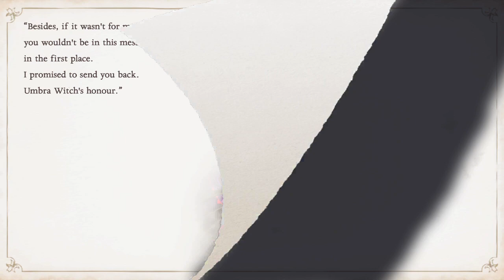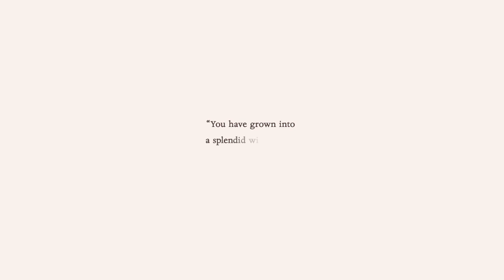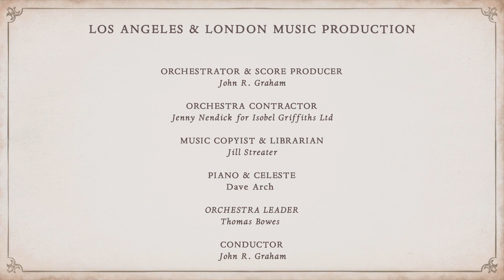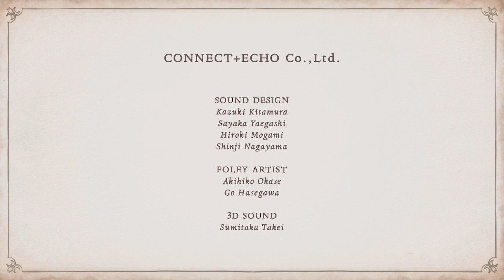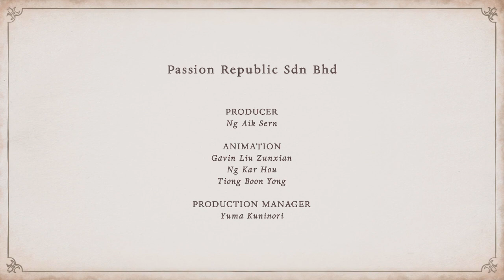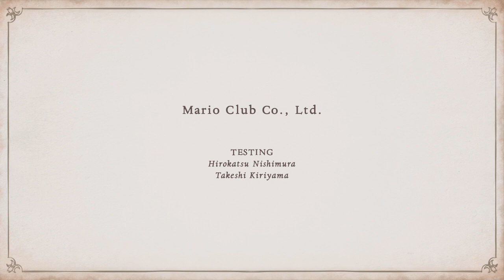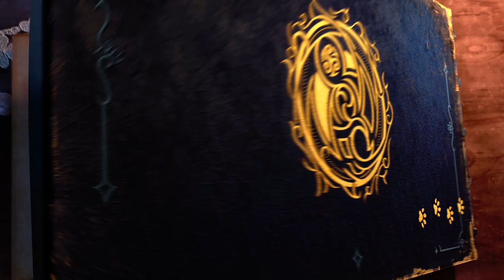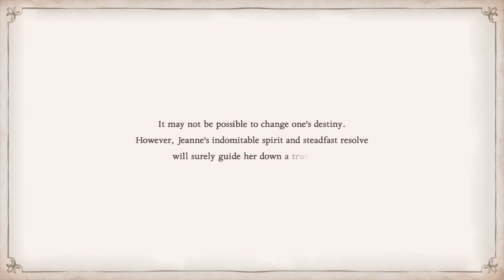[Switch] [EN] Bayonetta Origins: Cereza and the Lost Demon - Clips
Chapters:
0:00:00 Game
1:18:25 Endgame
1:26:28 Muted (Fly Me To The Moon lullaby)
1:27:44 Endgame
2:33:04 Muted
2:36:25 Credits
2:47:55 Post-game completioning
2:58:35 Jeanne's Tale

The muted segments are missing in the video footage, but weren't silent while playing.
That's the fault of the game. As far as I researched these segments are intentionally muted by the developer for recordings.

Recorded at:
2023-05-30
- 18:39
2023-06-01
- 17:13
- 17:14
- 17:16
- 17:17
- 19:21
- 19:22
- 19:22
- 19:22
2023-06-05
- 17:35
- 17:40
- 17:46
- 17:47
- 17:51
- 17:56
- 17:59
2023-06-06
- 16:51
- 16:57
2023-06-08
- 14:00
- 18:54
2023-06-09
- 14:24
- 14:24
- 14:31
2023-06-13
- 17:00
- 17:01
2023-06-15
- 16:05
- 16:08
- 19:40
- 19:41
- 19:49
- 20:06
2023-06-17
- 22:16
- 22:16
- 22:20
- 22:21
- 22:22
- 22:22
- 22:22
- 22:23
- 22:23
- 22:28
- 22:29
- 22:34
- 22:43
- 22:44
- 22:50
- 22:59
- 22:59
- 23:11
- 23:11
- 23:14
- 23:17
- 23:20
- 23:21
- 23:21
- 23:22
- 23:22
- 23:23
- 23:23
- 23:35
- 23:45
- 23:46
- 23:46
- 23:47
- 23:47
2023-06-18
- 01:12
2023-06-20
- 16:52
- 16:52
- 16:53
- 16:54
- 16:54
- 16:54
- 16:55
- 16:56
- 16:56
- 17:04
- 17:04
- 17:09
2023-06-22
- 17:21
- 17:21
- 17:26
- 17:38
- 17:38
- 17:39
- 17:41
- 17:41
- 17:42
- 17:42
- 17:43
- 17:44
- 17:44
- 17:45
- 17:45
- 17:46
- 17:46
- 17:46
- 17:46
- 17:47
- 17:47
- 17:47
- 17:48
- 17:51
- 17:51
- 17:52
- 17:52
- 19:27
- 19:30
- 19:32
- 19:33
- 19:33
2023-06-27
- 16:12
- 16:12
- 16:13
- 16:13
- 16:13
- 16:15
- 16:15
- 16:16
- 16:17
- 16:27
- 16:27
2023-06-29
- 17:22
- 17:23
- 17:23
- 17:24
- 17:24
- 17:25
- 17:25
- 17:26
- 17:30
- 17:31
- 17:31
- 17:32
- 17:32
- 17:33
- 17:33
- 17:35
- 17:35
- 17:36
- 17:36
- 17:38
- 17:40
- 17:41
- 17:41
- 17:42
- 17:42
- 17:44
- 17:44
- 17:44
- 17:48
- 17:48
- 17:49
- 17:49
- 17:50
- 17:50
- 17:50
- 17:51
- 17:51
- 17:51
- 17:52
- 17:52
- 17:55
- 17:55
- 17:56
- 18:00
- 20:14
- 20:15
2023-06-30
- 13:14
- 13:17
- 13:18
- 13:18
- 13:19
- 13:19
- 13:28
- 13:28
- 13:29
- 13:31
- 13:32
- 13:43
- 13:44
- 13:44
- 13:44
- 13:45
- 13:45
- 13:45
- 13:45
- 13:49
- 14:00
- 14:00
- 14:01
- 14:01
- 14:01
- 16:18
- 16:18
- 16:19
- 16:19
- 16:20
- 16:22
- 16:22
- 16:23
- 16:23
- 16:24
- 16:24
- 16:25
- 16:26
- 16:27
- 16:27
- 16:27
- 16:30
- 16:41
- 16:55
- 16:56
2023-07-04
- 14:56
- 14:57
- 14:57
- 14:58
- 14:58
- 14:59
- 14:59
- 15:00
- 15:00
- 15:00
- 15:01
- 15:01
- 15:02
- 15:02
- 15:02
- 15:02
- 15:03
- 15:03
- 15:04
- 15:04
- 15:04
- 15:04
- 15:05
- 15:05
- 15:05
- 15:06
- 15:06
- 15:06
- 15:06
- 17:52
- 17:52
- 17:53
- 17:53
- 17:55
- 17:56
- 17:57
- 17:57
- 17:58
- 17:59
- 18:00
- 18:01
- 18:03
- 18:04
- 18:04
- 18:04
- 18:05
- 18:05
- 18:05
- 18:06
- 18:07
- 18:08
- 18:08
- 18:09
- 18:09
- 18:09
- 18:10
- 18:10
- 18:14
- 18:15
- 18:15
- 18:15
- 18:16
- 18:16
- 18:17
- 18:17
- 18:18
- 18:19
- 18:19
- 18:19
- 18:19
- 18:20
- 18:21
- 18:21
- 18:22
- 18:22
- 18:22
- 18:23
- 18:23
- 18:23
- 18:24
- 18:24
- 18:25
- 18:25
- 18:25
- 18:26
- 18:26
- 18:27
- 18:27
- 18:27
- 18:27
- 18:28
- 18:28
- 18:28
- 18:29
- 18:29
- 18:30
- 18:30
- 18:31
- 18:31
- 18:31
- 18:31
- 18:32
- 18:32
- 18:33
- 18:33
- 18:33
- 18:33
- 18:33
- 18:33
- 18:34
- 18:34
- 18:35
- 18:35
- 18:35
- 18:35
- 18:36
- 18:36
- 18:37
- 18:37
- 18:37
- 18:38
- 18:38
- 18:38
- 21:09
- 21:10
- 21:10
- 21:10
- 21:11
- 21:11
- 21:12
- 21:12
- 21:12
- 21:12
- 21:13
- 21:13
- 21:14
- 21:14
- 21:14
- 21:15
- 21:15
- 21:16
- 21:17
- 21:18
- 21:19
- 21:19
- 21:20
- 21:21
- 21:21
- 21:21
- 21:21
- 22:42
- 22:43
- 22:43
- 22:43
- 22:44
- 22:44
- 22:44
- 22:45
- 22:45
- 22:45
- 22:46
- 22:46
- 22:47
- 22:47
- 22:47
- 22:48
- 22:48
- 22:48
- 22:49
- 22:49
- 22:49
- 22:50
- 22:50
- 22:50
- 22:51
- 22:51
- 22:51
- 22:52
- 22:52
- 22:53
- 22:53
- 22:53
- 22:54
- 22:54
- 22:54
- 22:55
- 22:55
- 22:55
- 22:56
- 22:56
- 22:56
- 22:57
- 22:57
- 22:57
- 22:58
- 22:58
- 22:58
- 22:59
- 22:59
- 22:59
- 23:00
- 23:00
- 23:01
- 23:01
- 23:01
- 23:02
- 23:02
- 23:02
- 23:02
- 23:03
- 23:03
- 23:04
- 23:04
- 23:04
- 23:05
- 23:05
- 23:05
- 23:06
- 23:06
- 23:07
- 23:07
- 23:07
- 23:08
- 23:08
- 23:08
- 23:09
- 23:09
- 23:09
- 23:10
- 23:10
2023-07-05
- 18:07
- 18:11
- 18:11
- 18:11
- 18:32
- 18:57
- 18:58
- 18:58
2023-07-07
- 16:11
- 17:48
- 19:03
- 19:06
- 19:31
- 19:31
- 19:31
- 19:31
- 19:32
- 21:03
- 21:49
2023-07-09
- 03:51
- 04:32
- 04:37
- 04:54
- 04:54
- 04:55
- 04:55
- 04:55
- 04:56
- 04:56
- 04:56
- 04:57
- 04:57
- 04:58
- 04:58
- 04:58
- 04:59
- 04:59
- 05:00
- 05:00
- 05:00
- 05:01
- 05:01
- 05:01
- 05:02
- 05:02
- 05:03
- 05:03
- 05:04
- 05:04
- 05:04
- 05:05
- 05:05
- 05:05
- 05:05
- 05:06
- 05:07
- 05:07
- 05:07
- 05:08
- 05:08
- 05:08
- 05:09
- 05:09
- 05:10
- 05:10
- 05:10
- 05:11
- 05:11
- 05:11
- 05:12
- 05:12
- 05:12
- 05:12
- 05:13
- 05:13
- 05:13
- 05:14
- 05:14
- 05:15
- 05:15
- 05:15
- 05:15
- 05:16
- 05:16
- 05:17
- 05:17
- 05:17
- 05:18
- 05:18
- 05:18
- 05:19
- 05:19
- 05:19
- 05:19
- 05:20
- 05:20
- 05:20
- 05:20